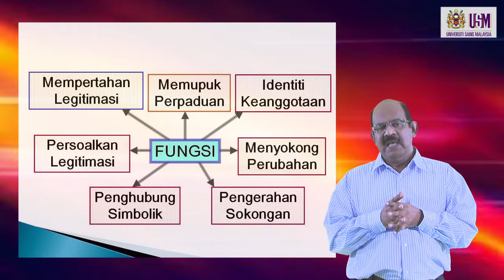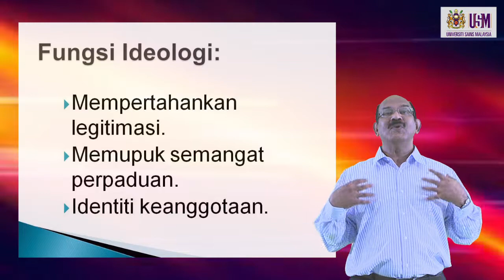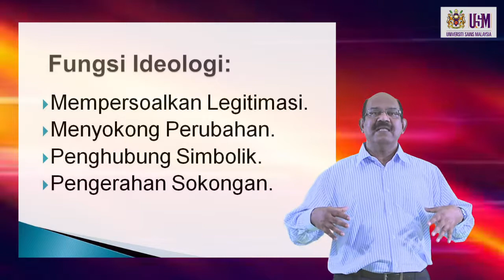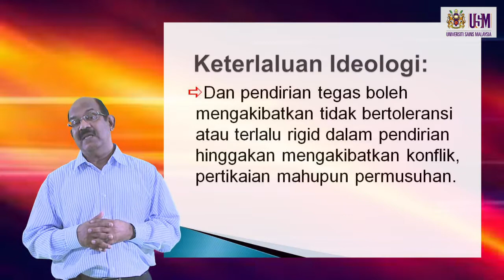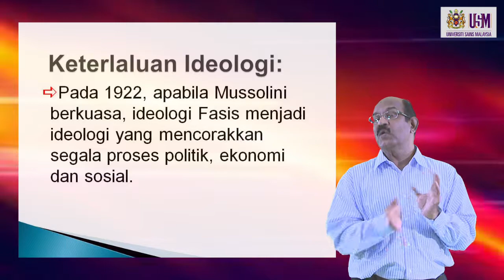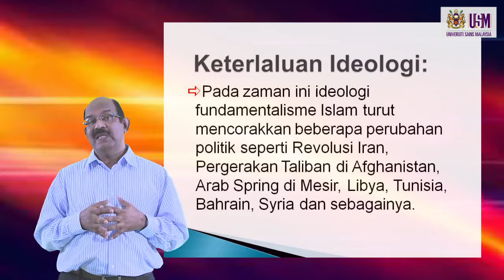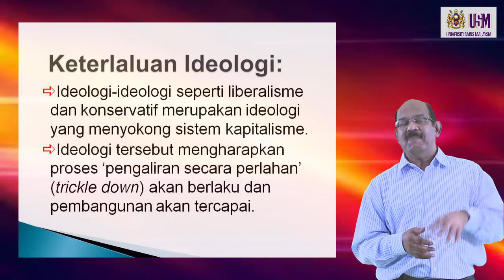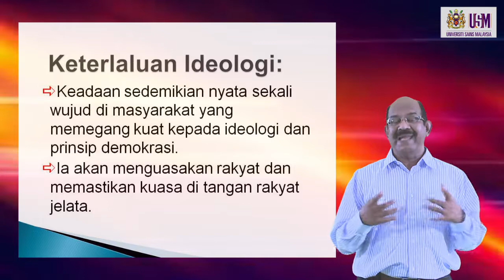JKP 101 Fungsi Ideologi